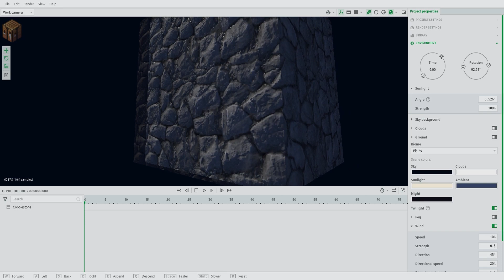How to use PBR in MINE-IMATOR 2.0! (Tutorial)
How to use pbr i guess..

Animated with Mine-Imator